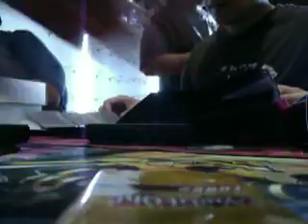locals vlog/report part 4